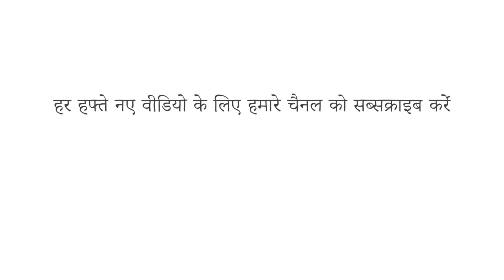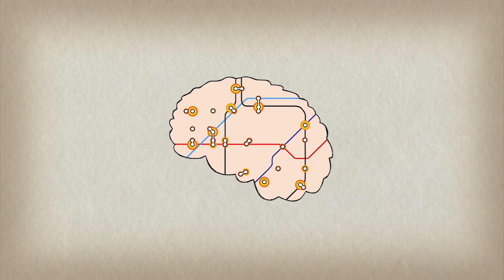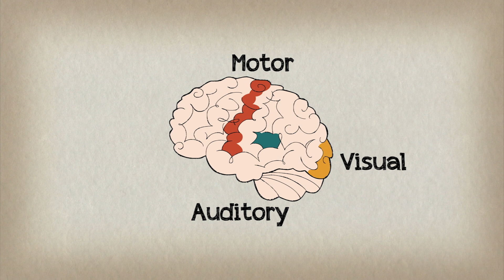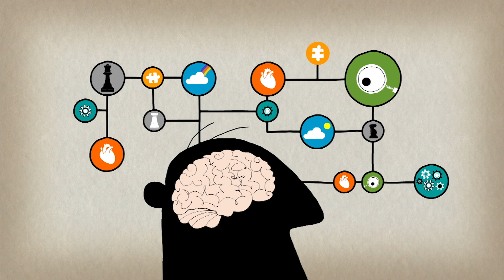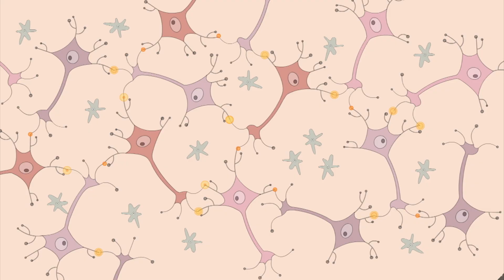वाद्य यंत्र बजाने से आपके मस्तिष्क को कैसे लाभ होता है - अनीता कोलिन्स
जब आप संगीत सुनते हैं, तो आपके मस्तिष्क के कई क्षेत्र व्यस्त और सक्रिय हो जाते हैं। लेकिन जब आप वास्तव में एक वाद्य यंत्र बजाते हैं, तो वह गतिविधि संपूर्ण मस्तिष्क की कसरत की तरह हो जाती है। क्या चल रहा है? अनीता कोलिन्स उस आतिशबाजी के बारे में बताती हैं जो संगीतकारों के दिमाग में तब चलती है जब वे वाद्य बजाते हैं, और इस मानसिक कसरत के कुछ दीर्घकालिक सकारात्मक प्रभावों की जांच करती हैं।

सबक Anita Collins द्वारा, Sharon Colman Graham द्वारा निर्देशित।